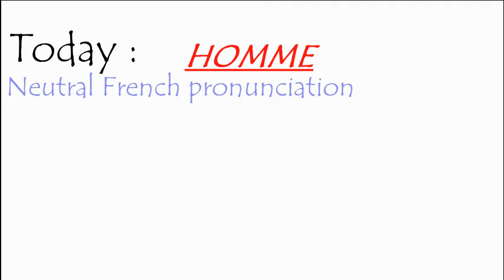HOW to Say & Pronounce MAN in FRENCH / Comment Prononcer HOMME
Laissez un pourboire virtuel pour me permettre de continuer produire plus de vidéos / Leave a virtual tip to help me keep producing videos

How to say and pronounce the word MAN in neutral French and French Canadian.

Comment prononcer le mot HOMME en français neutre et en québécois.

Exemple / Example : C'est l'homme de la situation.